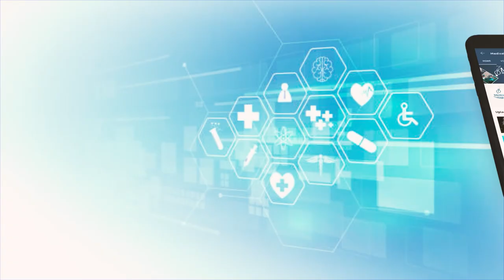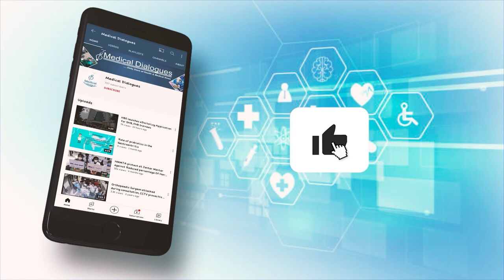NMC Approves 100 MBBS Seats at Idukki Medical College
Catering to the long pending demand for Idukki Medical College in Kerala's high range district, the National Medical Commission (NMC) has recently given its permission to the medical college for 100 MBBS seats, for which the State Government had been trying for the past few years